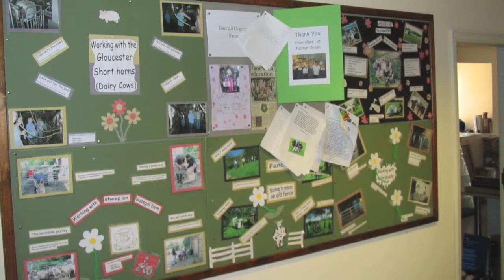Gazegill Organic Farm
Gazegill has an amazing story to tell of organic farming using traditional breeds where possible. Gazegill offer on-farm educational facilities together with opportunities for schools and groups to get a real sense of a working farm and the local produce that comes from them. With Emma's Dairy Ian & Emma are producing a local product of distinction and with their raw milk one which is not otherwise readily available.

You can see all that the Gazegill experience has to offer